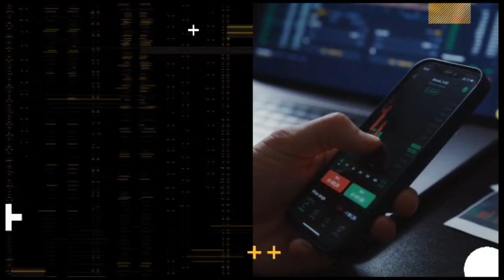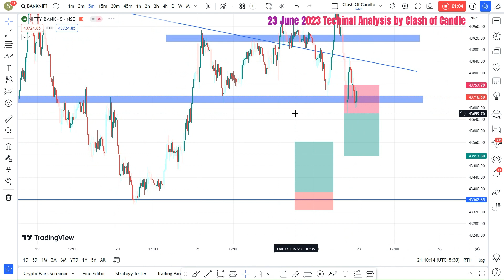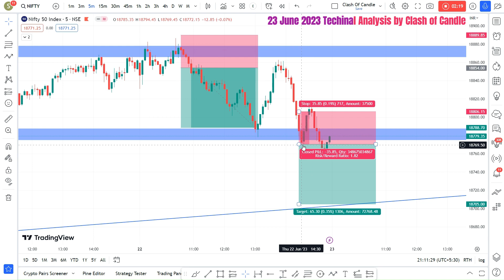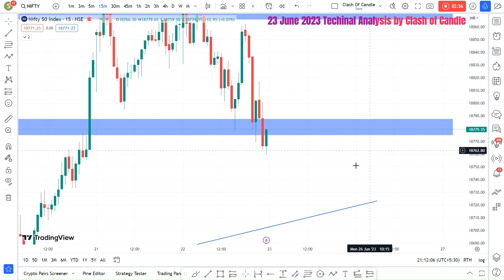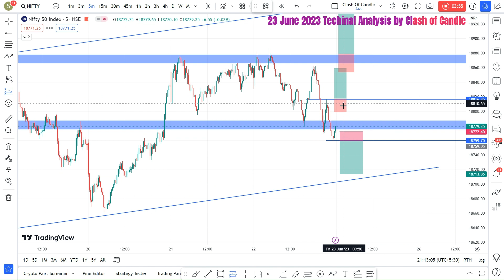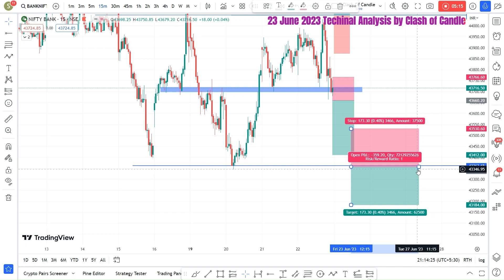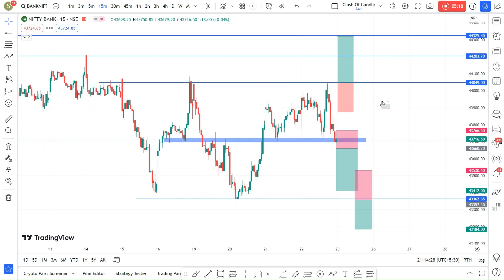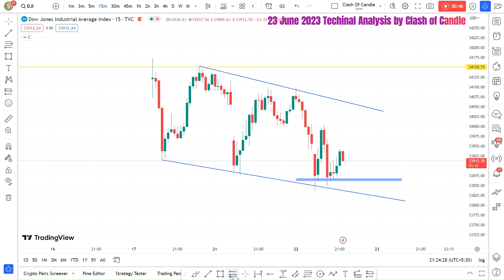23 JUNE 2023 - SETUP & DISCUSS FOR NIFTY AND BANKNIFTY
Stay with us ... for big logical gain signals.

WE ARE OPTIONS BUYERS AND DOING DAILY ANALYSIS FOR THE DAY TRADING AND OPTION BUYING,
MAKING LEVEL AND MAKING PROFITS.
THIS VIDEO IS JUST FOR SHARING OUR KNOWLEDGE AND NOT GIVING ANY TRADING TIPS.